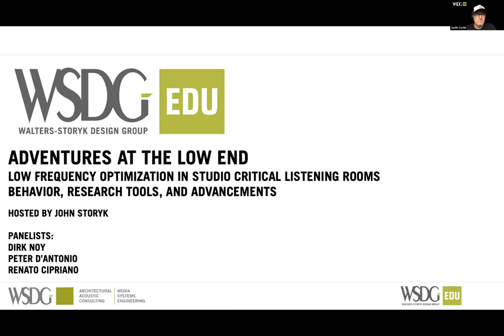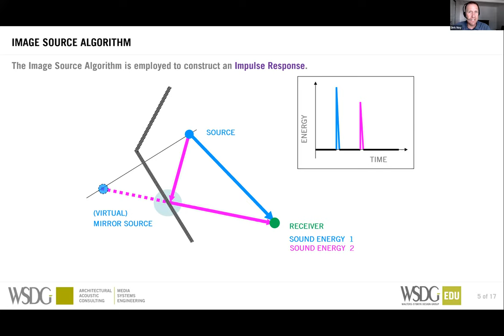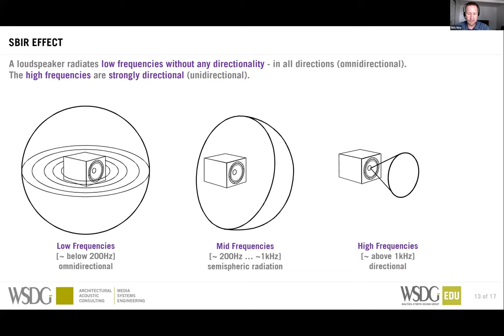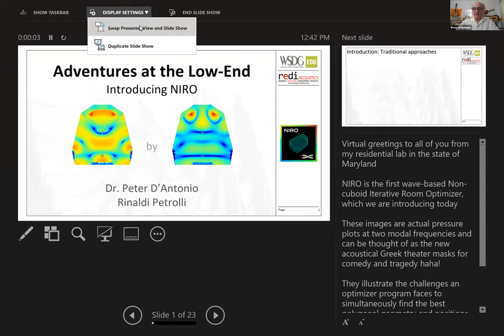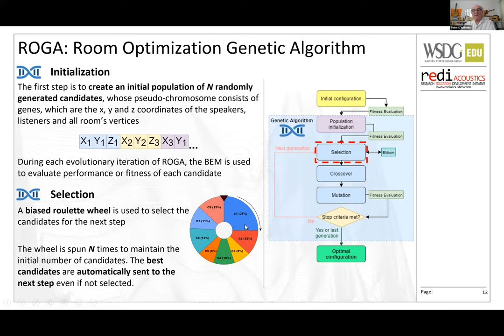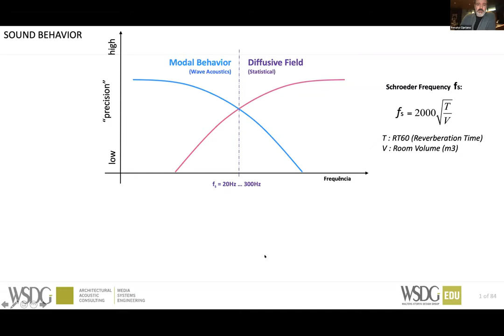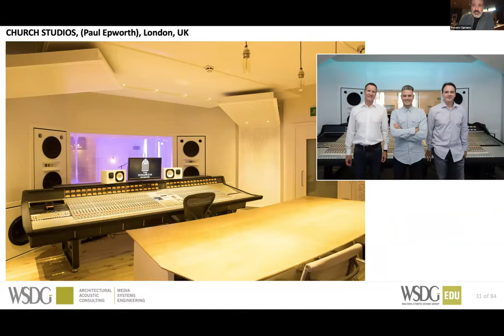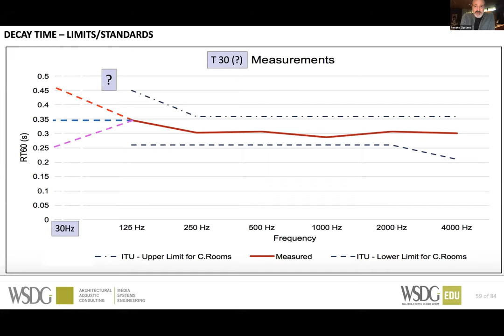WSDG | ADVENTURES AT THE LOW END | STORYK, NOY, CIPRIANO D'ANTONIO WEBINAR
Adventures at the Low End:
Low Frequency Behavior in Critical Listening Environments – Behavior, Research Tools, and Advancements
hosted by John Storyk, Founding Partner, WSDG

Featuring:
Dirk Noy, WSDG Partner, senior acoustician, Director WSDG-Europe
Peter D’Antonio, Founder, RPG, Director of research REDIacoustics
Renato Cipriano, WSDG Partner, Grammy award winning engineer

The study of low frequencies in acoustics for critical listening environments such as modern audio control rooms, as well as high performance conferencing environments and home theaters has historically been analyzed by techniques developed a century ago, primarily for use in rooms with simplistic, cuboid shapes. These methods have been less effective when it comes to predicting the acoustic signature of irregularly shaped spaces, and in particular do not allow for correct implementation of effective low frequency absorbers. Now, thanks to advances in acoustic research and predictive wave acoustic software development, new tools and methods are under development and being implemented for superior low frequency control and optimization in any room — regardless of size, shape or materialization. Some of these principles, research and techniques as well as real world examples will be discussed.